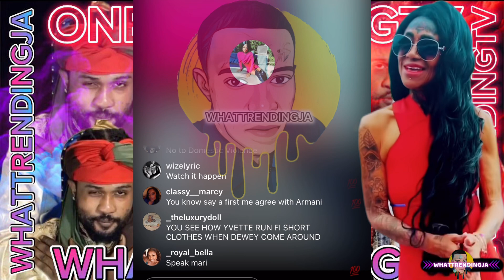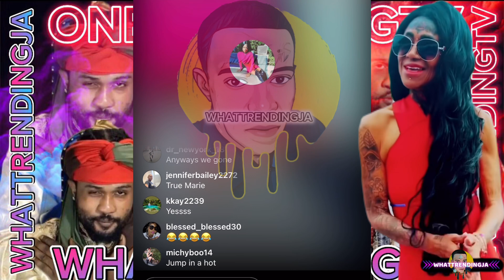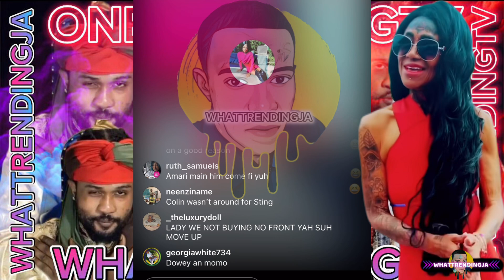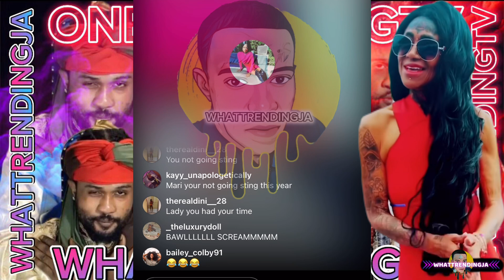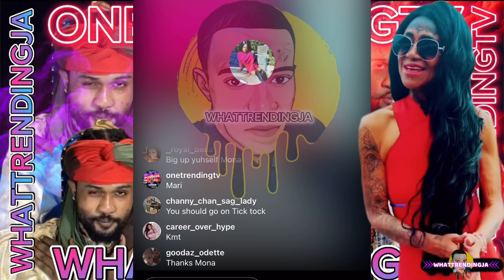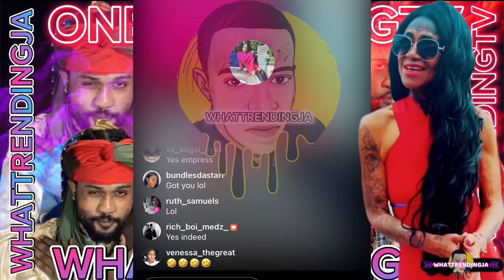Breaking news HEAVY BOOK AMARI QUEEN FOR? Rtboss queenie what next